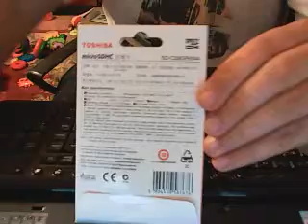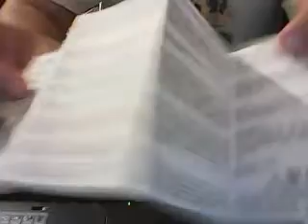(TOSHIBA) 8GB TF Card Micro SDHC Class 4